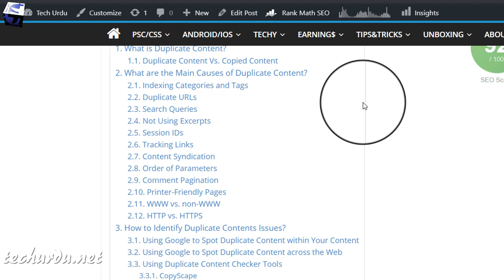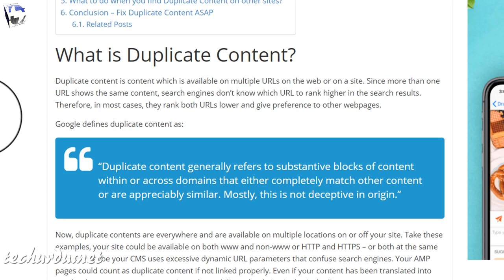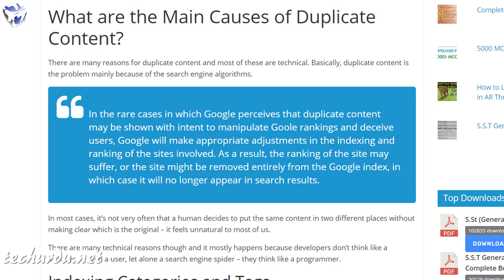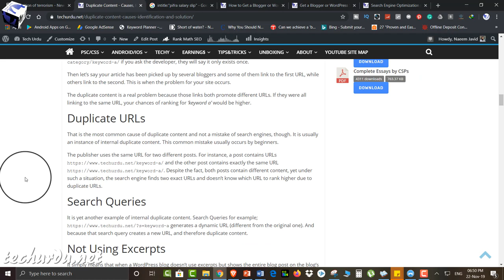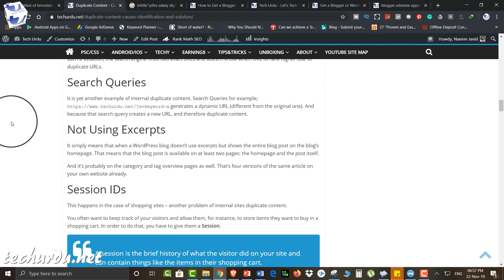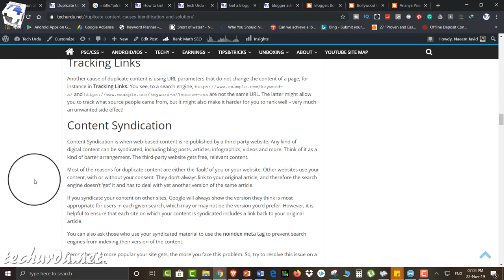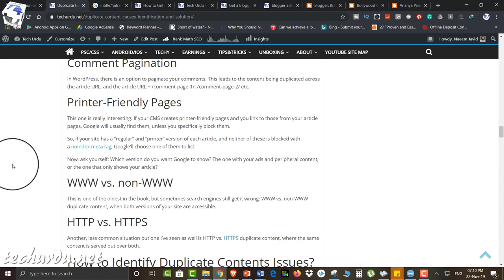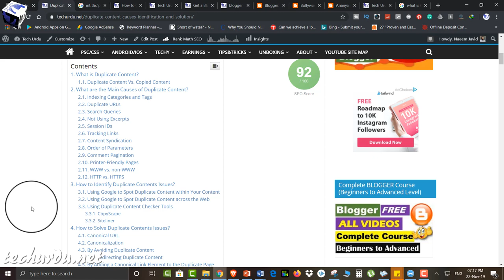Duplicate Content – Effects, Causes, Identification and Solutions (in 2020) | Part - 1[Urdu/Hindi]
Assalam-O-Aleikum and Welcome to Tech Urdu, Duplicate content is content which is available on multiple URLs on the web or on a site. Since more than one URL shows the same content, search engines don’t know which URL to rank higher in the search results. Therefore, in most cases, they rank both URLs lower and give preference to other webpages.

Google defines duplicate content as:

“Duplicate content generally refers to substantive blocks of content within or across domains that either completely match other content or are appreciably similar. Mostly, this is not deceptive in origin.”

VIDEO TIMESTAMPS:

[0:03:20] What is Duplicate Content?
[0:05:50] What is the difference b/w Duplicate Content and Copied Content?
[0:06:54] What are types of Copied Content (that Google identifies)?
[0:09:52] What are the Causes of Duplicate Content?
[0:11:13] Indexing Categories and Tags
[0:14:51] Duplicate URLs
[0:16:47] Search Queries
[0:18:35] Not Using Excerpts
[20:18] Session IDs
[0:21:22] Tracking Links
[0:23:03] Content Syndication
[0:23:13] Internal Duplicating Content
[0:26:43] Order of Parameter
[0:28:01] Comment Pagination
[0:28:53] Printer-Friendly Pages
[0:30:25] WWW vs. non-WWW and HTTP vs. HTTPS
[0:34:08] How to Identify Duplicate Content Issues (within content)?
[0:36:45] How to Identify Duplicate Content Issues within Your Content (using Google)?
[0:42:01] How to Identify Duplicate Content Issues across the Web (using Google)?
[0:44:08] A broader way to Identify Duplicate Content (on the Internet)
[0:51:55] Using Duplicate Content Finder Tools
[0:52:07] CopyScape – Duplicate Content Finder Tool (outside your content)
[0:57:17] Siteliner – Duplicate Content Finder Tool (within your content)
[0:58:21] How to solve Duplicate Content Issues?
[0:58:58] Canonical URLs
[1:01:01] Canonicalization
[1:04:21] How to add Canonical URL in posts?
[1:07:15] How to solve the problem of duplicate Indexing Categories and Tags?
[1:10:10] How to solve the problem of duplicate URLs (on Blogger and WordPress)?
[1:13:27] How to use Redirection to solve/fix Duplicate Content issues?
[1:15:37] Canonicalization Vs. Redirection (which one is better to use to fix Duplicate Content issues)
[1:15:56] How to solve the problems of Search Queries using Robots.txt (to avoid duplicate content)?
[1:16:44] How to solve the problems of Not Using Excerpts on Blogger and WordPress Sites (to avoid duplicate content)?
[1:18:39] How to solve the problem of Session IDs for shopping sites (to avoid duplicate content)?
[1:18:55] How to solve the issues of Tracking Links/RSS Feed (to avoid duplicate content)?
[1:22:10] How to solve the problem of Content Syndication (your copied content by others) (to avoid duplicate/copied content)?
[1:27:14] How to check the Canonical URL in posts?

▶👩‍💻👨‍💻 List of All Tech Urdu Videos 📽🎮